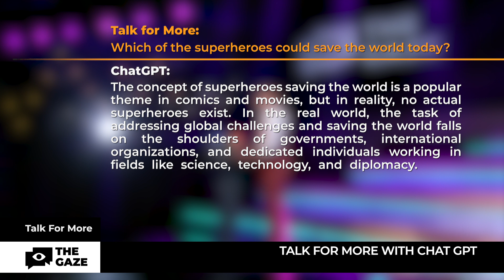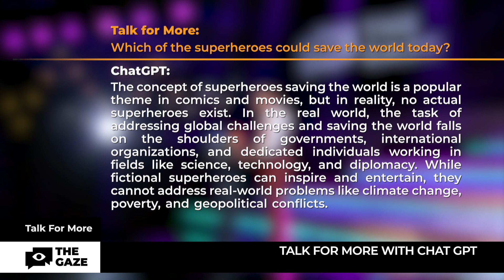Talk For More | The New World Order | Season 2, Episode 11 | The Gaze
Talk For More — show where politics is being discussed from various angles. In today`s episode host Henry Keen alongside special guests Jason Smart, American political technologist and political scientist; Andreas Umland, German political scientist, research fellow at the Swedish Institute for International Affairs; Ihor Novikov, former adviser to the President of Ukraine discussed the following:

- Biden says U.S. must lead new World order;
- China is building a "New World order";
- The role of Ukraine on the formation of peace in the World;

This and other topics were discussed in Talk For More: Episode 11, season 2!

00:00 - Intro
00:41 - What the American leader spoke
02:06 - Biden says U.S. must lead new World order
07:05 - Interview with Jason Smart
17:14 - Talk for More with ChatGPT
18:11 - China is building a "New World order"
21:06 - The EU launched its global gateway scheme
23:00 - Interview with Andreas Umland
48:23 - The role of Ukraine on the formation of peace in the World
50:52 - Interview Ihor Novikov
1:00:27 - Outro